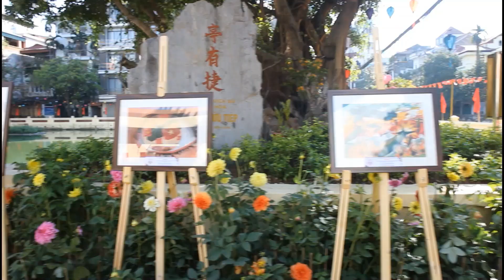Jeep Tours Hanoi - Hanoi Motorcycle Tours - Hanoi Motorbike Tours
Hanoi Jeep Tours- Hanoi Jeep Adventures